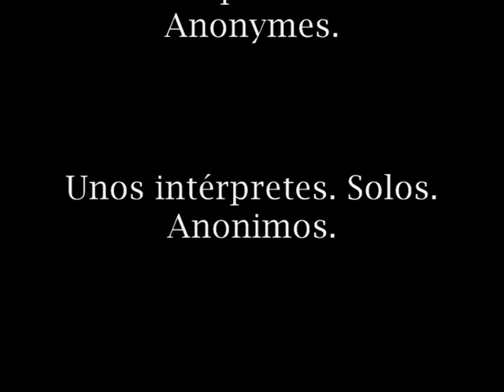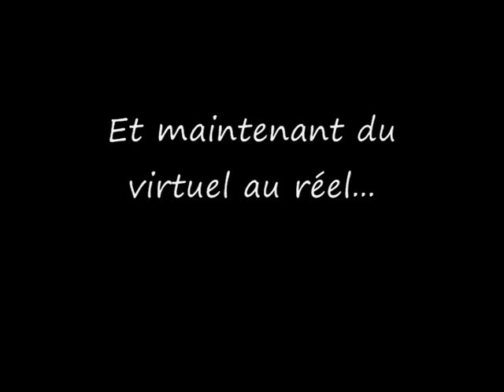webcam movies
webcam movies - session CCE 87